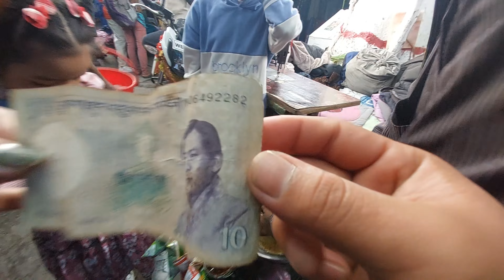Jaigaon cheap & best clothing market|(JB) thrift | start just Rs50 || super market |indo Bhutan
Jaigaon cheap & best clothing market||   (JB) thrift | start just Rs50 || super market |indo Bhutan border

Bhutan vlogs
Bhutan view
Bhutan 2023
Bhutan market
Bhutan Gate
jaigaon supermarket
jaigaon
jaigaon Bhutan
Bhutan border
jai Bangla
handpicked market
clothing market
jaigaon thrift market
thrift market
jb market jaigaon
jb market